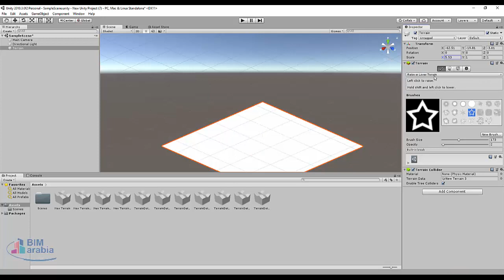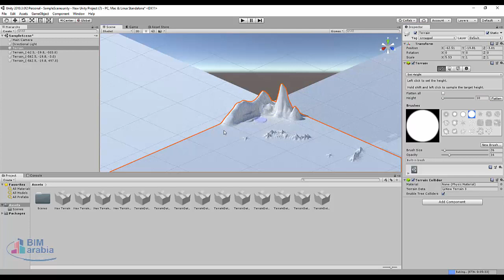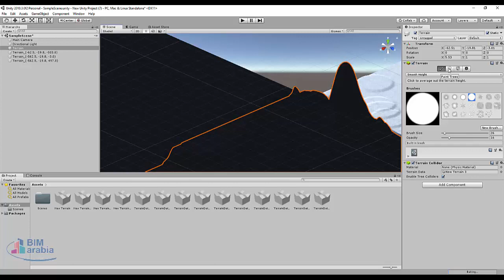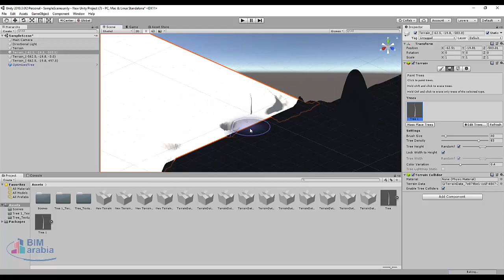unity اضافة تضاريس